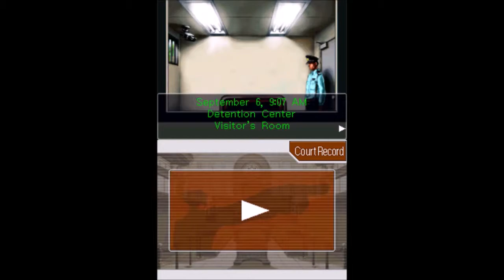SCWRM Plays Phoenix Wright Ace Attorney Part 4 - Sad Maya Is SAAAAAAAAD!!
Out of the weekend and back into the week, here's surely a HAPPY video to rise your spirits!